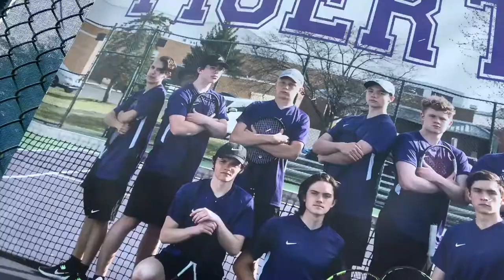day in the life: swimmer & tennis athlete